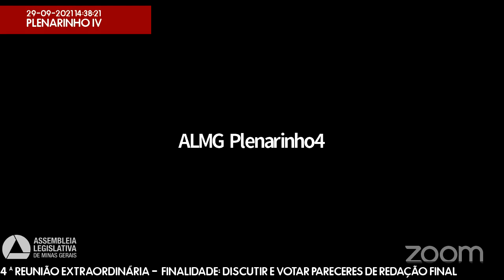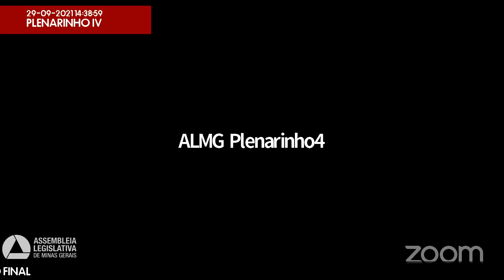29/09/2021 14:30 - Comissão de Redação